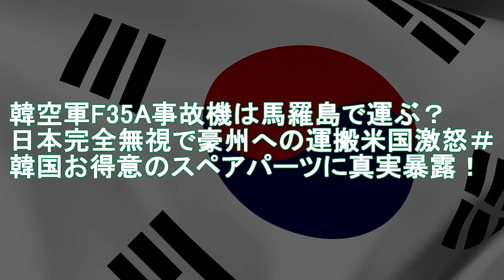【軍事解説】韓空軍F35A事故機は馬羅島で運ぶ？日本完全無視で豪州への運搬米国激怒＃韓国お得意のスペアパーツに真実暴露！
関連動画
【ゆっくり解説】韓国がついにF-35を整備する国を決定した！？「日本ではやらないわ」と吐き捨て、ある国に頼んだ直後に...
韓国がまたF-35Aのブラックボックスを「いじり→こじ開け→壊す」壊した部品をなんと、まさかの中国に受注で米国が...
韓国がF-35Aの整備で大問題が！全ての国から整備を完全に拒否されるw
【ゆっくり解説】韓国のF-35の整備する国がついに決まったか！？日本には頼らないと言い切った韓国にまさかの出来事がww

引用・転載「出典：海上自衛隊ホームページ」
引用・転載「出典：航空自衛隊ホームページ」
引用・転載「出典：陸上自衛隊ホームページ」

【ゆっくり解説】なぜ韓国は”対日本用の戦闘機”を自国で整備できないのか？韓国F-35の整備を三菱重工が断固拒否した結果…
【アホなのか？】韓国「戦闘機F-35の整備させてやるよw」日本「お断りしますw」韓国が対日本用戦闘機を自国で整備できず崩壊【ずんだもん＆ゆっくり解説】
【ゆっくり解説】韓国がようやくF-35整備の発注先を見つけて「日本には頼らないわww」と意気込んだ結果...w